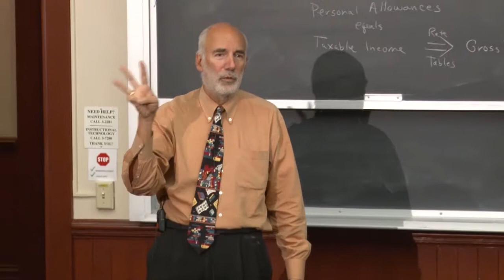2017 1025 ITP – 02 Taxes Intro